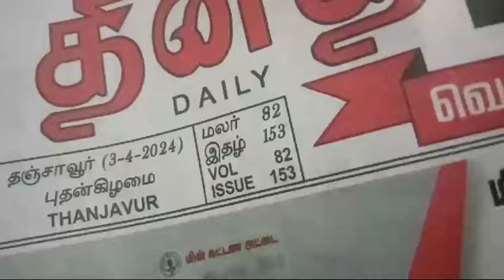BHARAT SEVAK SAMAJ - CENTRAL BSS SERVICES - FREE TUTION PROGRAMME